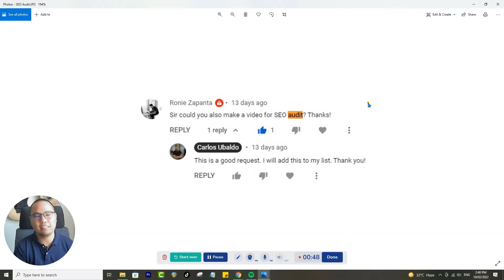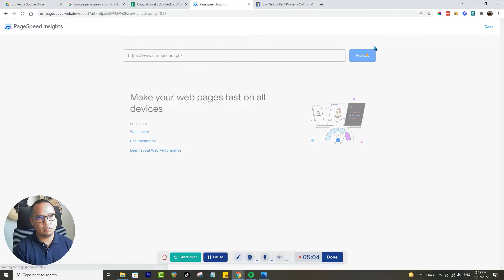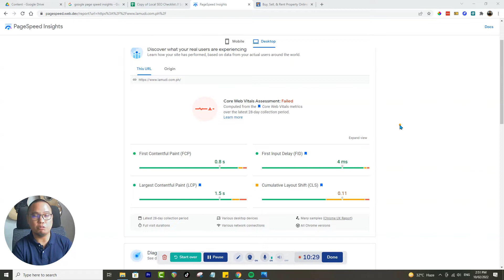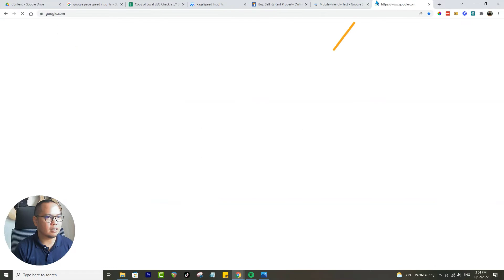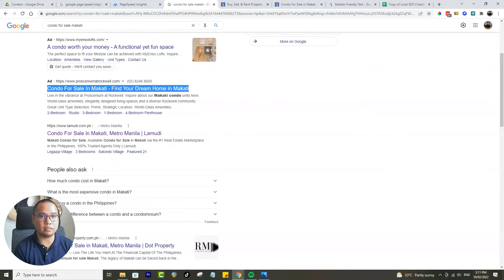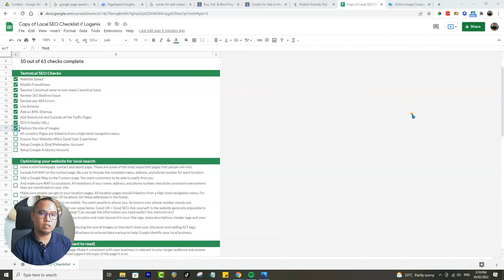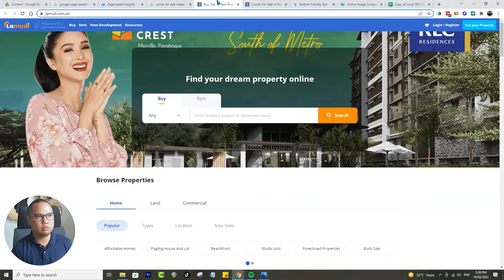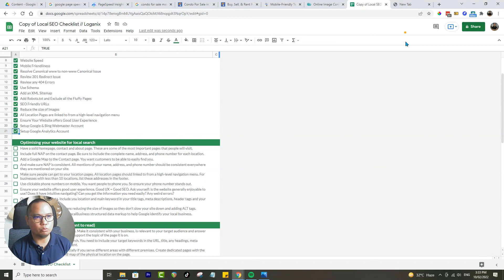SEO Audit Tutorial (Tagalog)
SEO is a complex subject that involves a lot of technical terms. An SEO audit will allow you to find out where your website stands in terms of its search engine optimization and how you can optimize it further to get higher rankings.